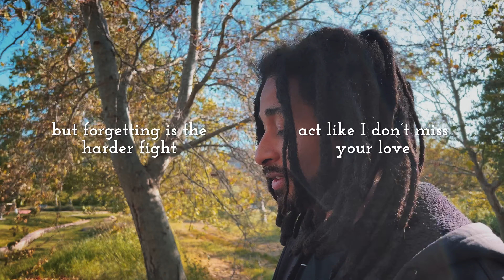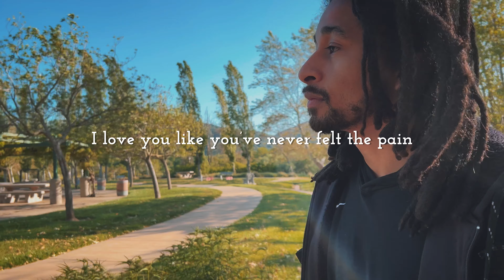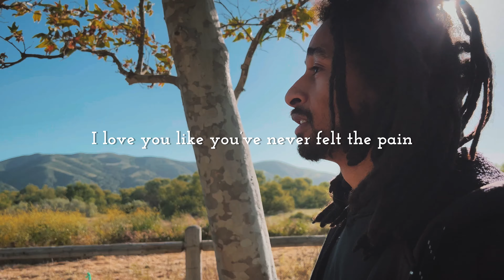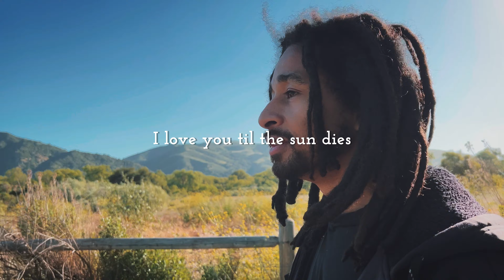Verum & Praesun - Little Do You Know Remix (Lyric Video)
Thank you for all the love you showed to the short version I posted on TikTok and IG. I hope the full version resonates with you too!

OG Song: Little Do You Know by Alex & Sierra